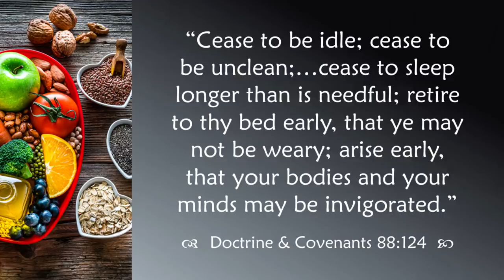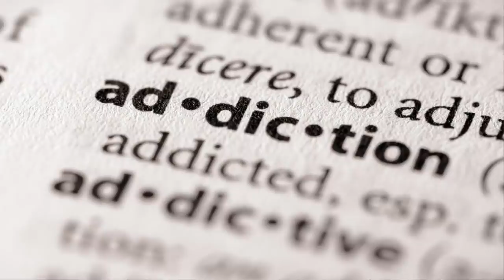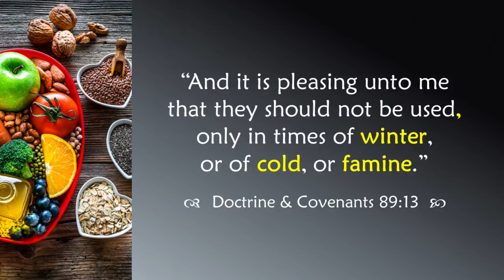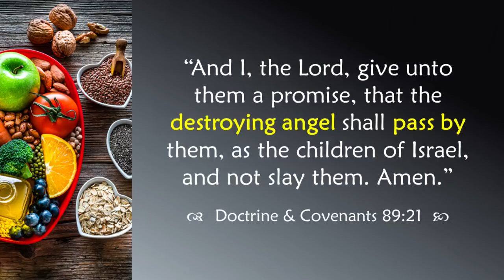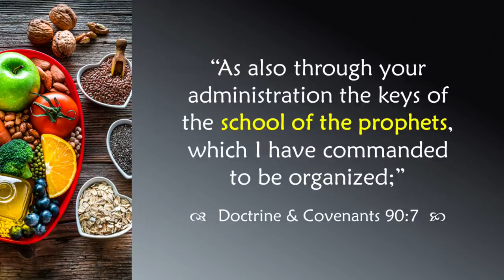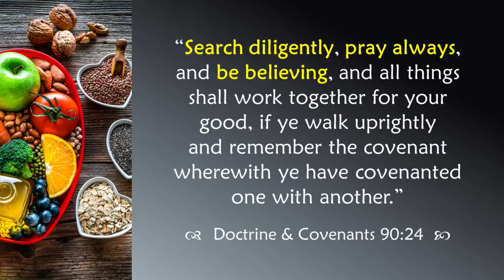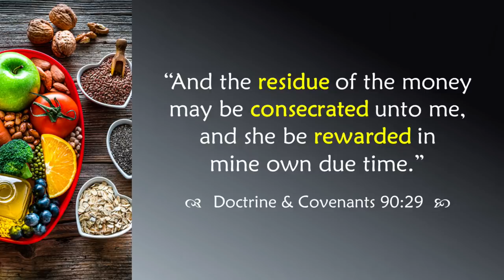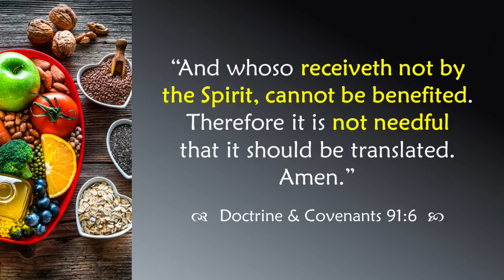Come Follow Me - Doctrine and Covenants 89-92: "A Word of Wisdom"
A verse-by-verse study of Doctrine and Covenants 89-92, revelations regarding the Word of Wisdom, the First Presidency, and the Apocrypha. This lesson focuses on body, mind, and spirit, "weak" Saints, commercialism and consumerism, physical and spiritual health, the oracles of God, balancing limits and love, welcoming new members, judging potential sources of truth, and more. Join Jared Halverson for your weekly Come Follow Me study of the Doctrine and Covenants!

Time stamps:
   - Study of D&C 89 - 2:45
   - Study of D&C 90 - 1:28:54
   - Study of D&C 92 - 2:40:27
   - Study of D&C 91 - 2:47:11